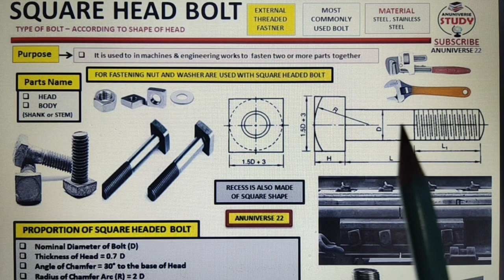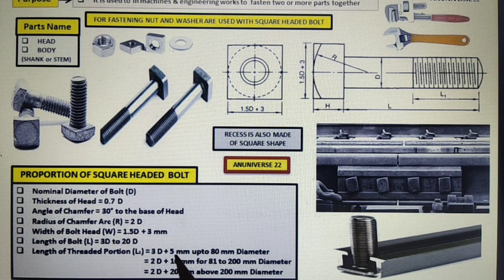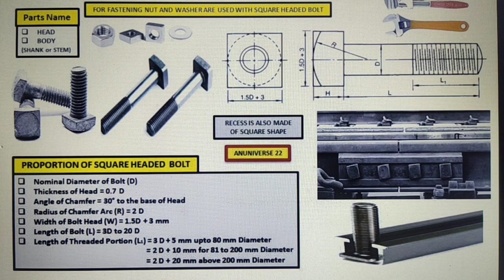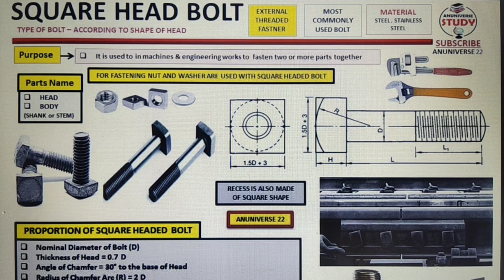Square Head Bolt || Types of Bolt